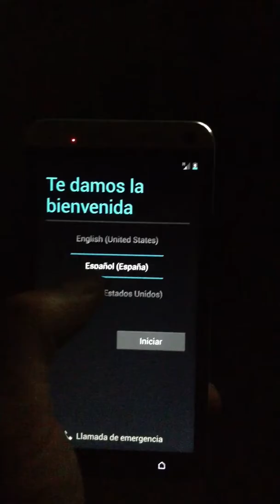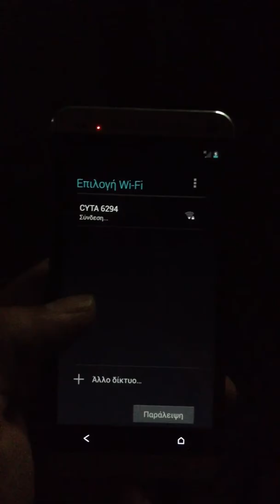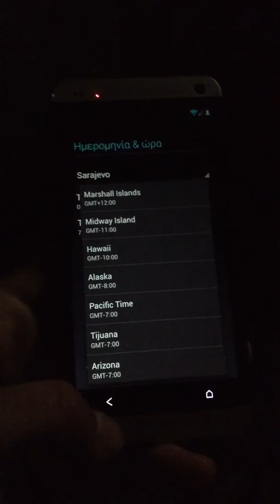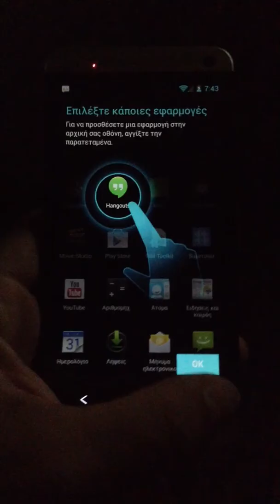HTC ONE google edition start up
Just flash the google edition rom on htc one and it is the first look just to see how it is